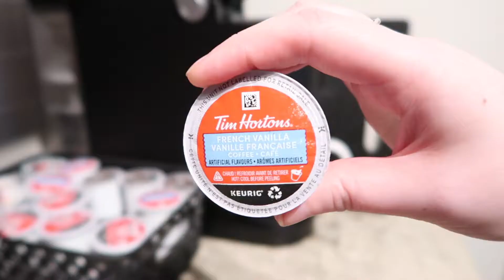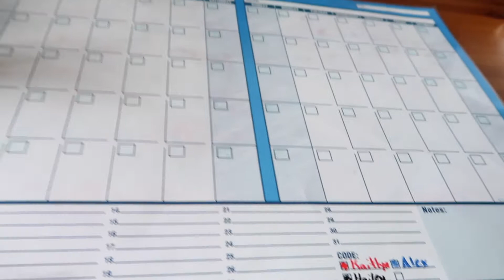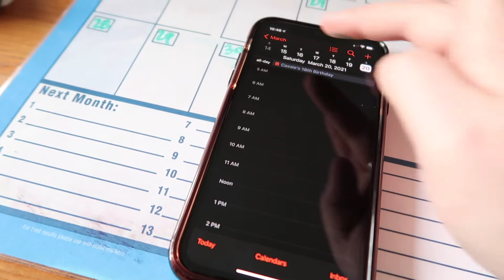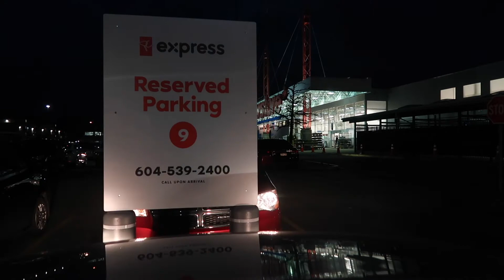GROCERY HAUL, CLEANING, DRIVE WITH ME|| March 2 vlog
In todays video, I wake up on time, drink coffee (DUH), Clean up around and book some clients!

⚛ 𝒮𝑜𝒸𝒾𝒶𝓁 𝑀𝑒𝒹𝒾𝒶𝓈 ⚛

         ❥FAQ❥
Name?  Kaitlyn
Where are you from ? Langley, BC
Camera? Canon G7X, Canon Rebel t5i & Iphone 11